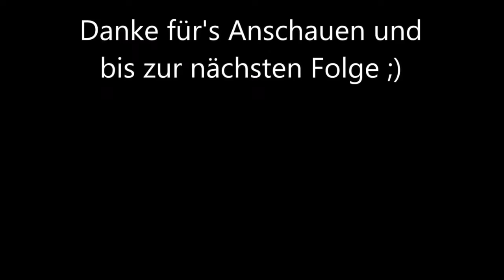Let's Show TheHunter: Primal #003 || AustrianHunter || Unser eigener Server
Ich hab es nun endlich hingekriegt meinen eigenen Server zu hosten was ich und Flo dann erstmal mit einer kleinen Pirsch gefeiert haben.
Viel Spass! ;)

Hallo und herzlichst willkommen auf unserem Kanal!
Du findest bei uns TheHunter - Let's Plays sowie Treibjagden in Game und andere Jagdmethoden. Trotz eingeschränkter Möglichkeiten versuchen wir die Videos regelmäßig zu halten.

Wenn es dir gefällt lass einen Like und ein Abo da, das hilft dem Channel!